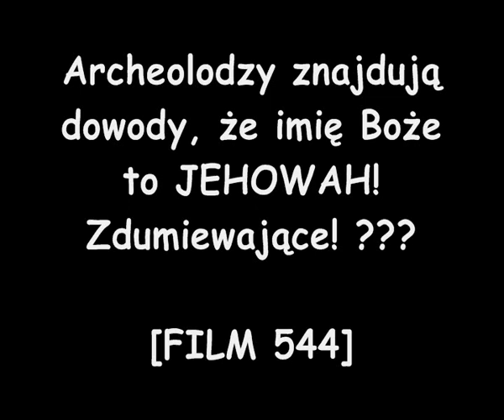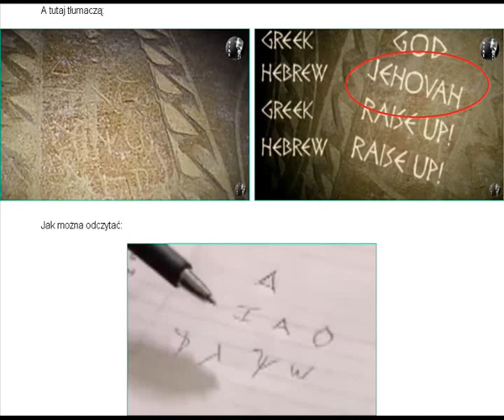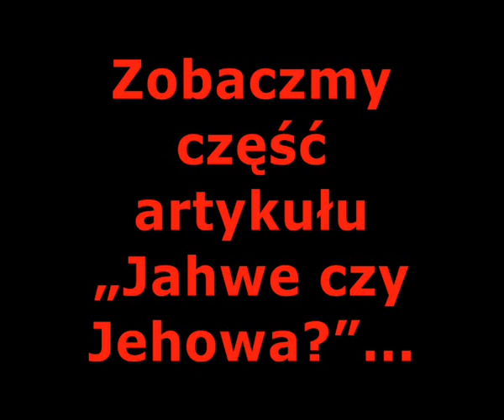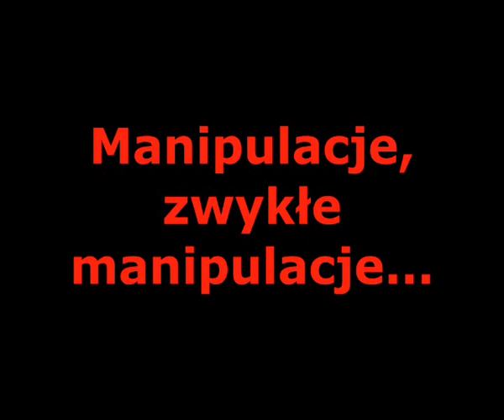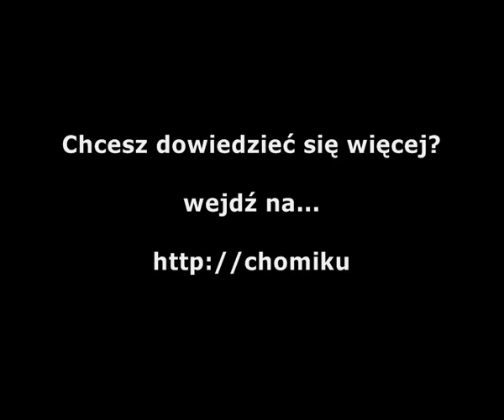ŚWIADKOWIE JEHOWY. ARCHEOLODZY ZNAJDUJĄ DOWODY, ŻE IMIĘ BOŻE TO JEHOWAH! [FILM 544]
Manipulacje, zwykłe manipulacje...